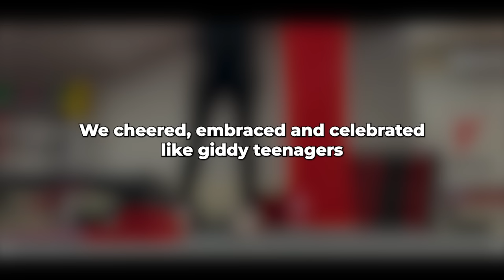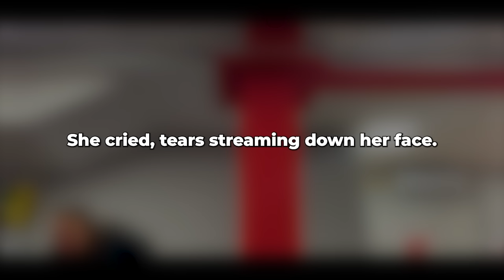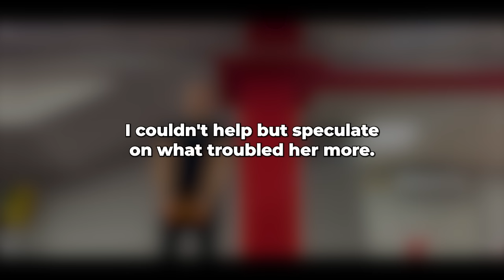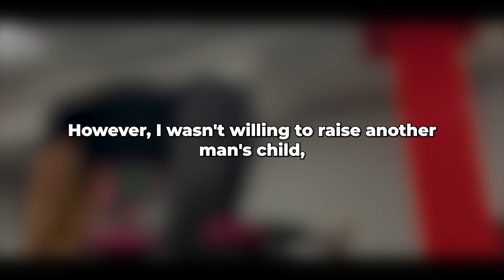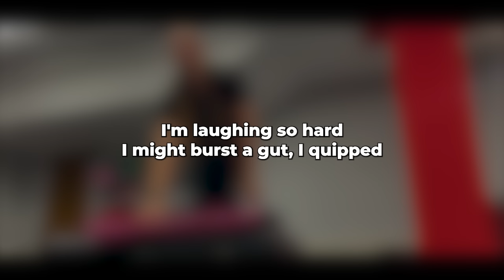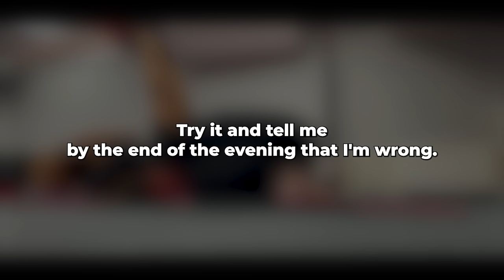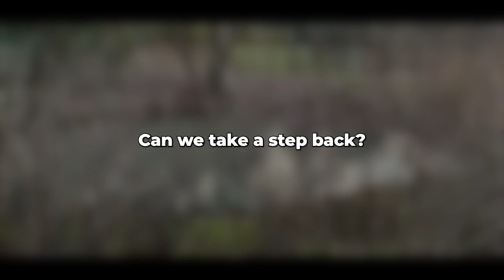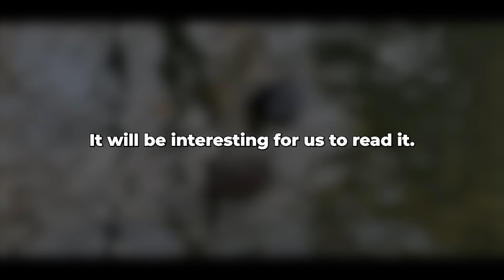My wife cheated on me with a musician right during the concert... I was shocked!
The inspiration for the idea and motive was: Hooked1957